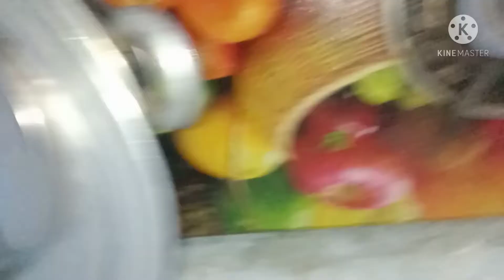Tamoto pachadini a masala lekunda ela chesukondi chala tasy and easy recipe@YouTube